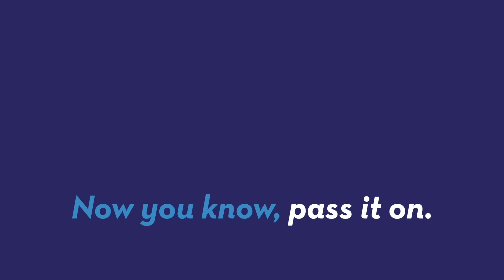Parental Smartphone Use Blurs Boundaries for Kids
A new study from the University of Michigan Health System found that when parents are on their phones at home, children notice when they're not present. Sean Dowling (@seandowlingtv) has more.